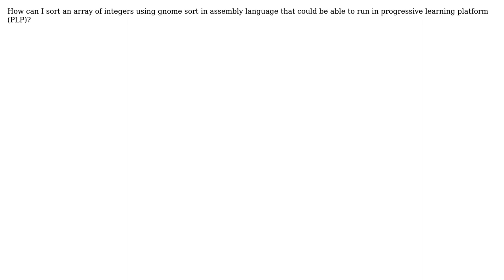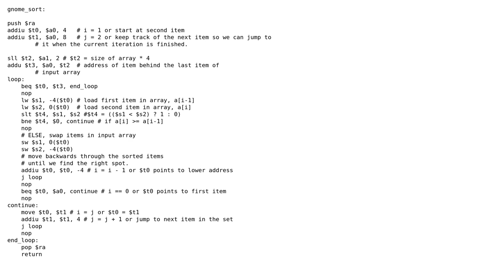Sorting an array of integers using gnome sort in assembly language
With thanks & praise to God, and with thanks to the many people who have made this project possible! You are responsible for your own actions.